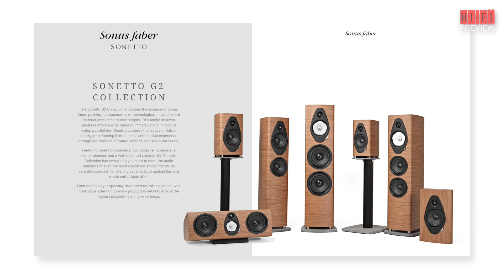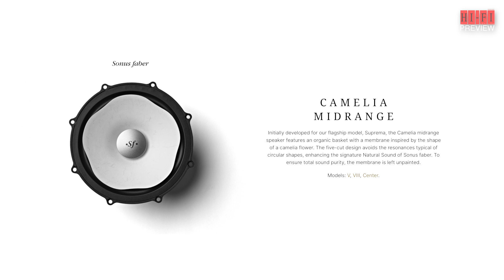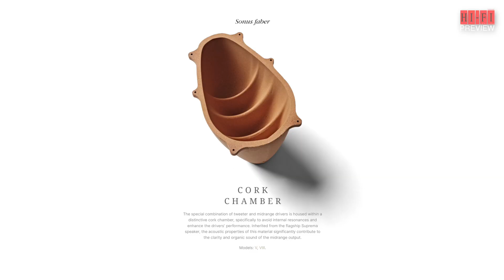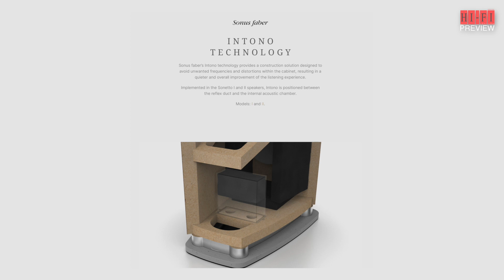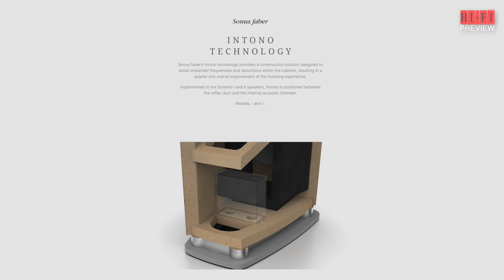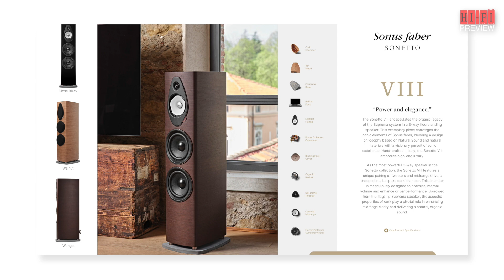Sonus faber "Sonetto G2" Series: รีวิวโดย What Hi-Fi? Thailand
'SONETTO G2' ลำโพงซีรีส์ล่าสุดจากทาง Sonus faber นี้มีความโดดเด่นนอกเหนือจากรูปลัษณ์ภายนอกที่เรียบหรูอย่างไรบ้าง? ติดตามรายละเอียดแบบเจาะลึกได้ในคลิปนี้เลยครับ 🎬